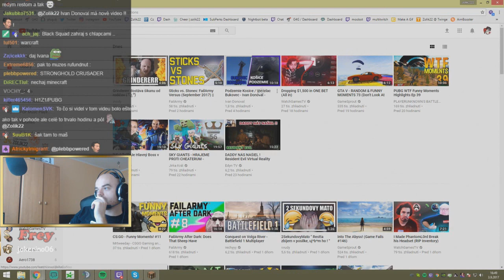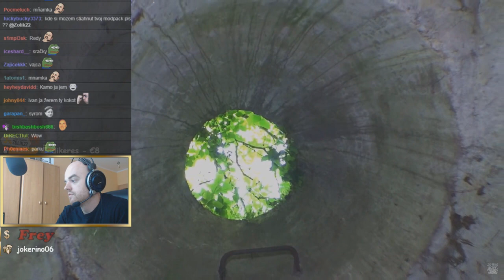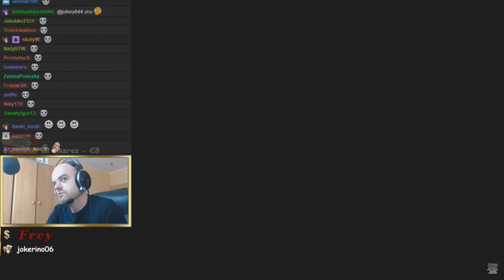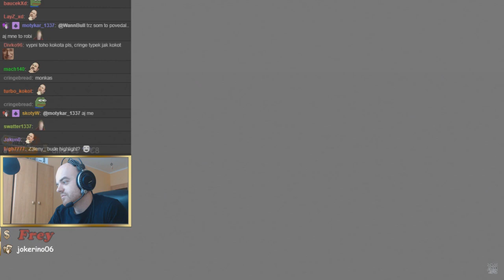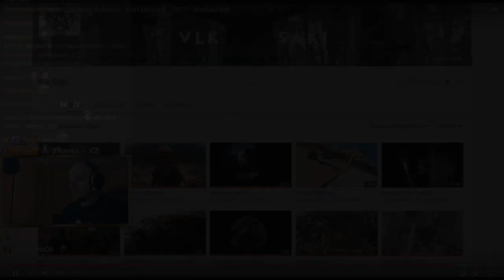Žolík - PRIESKUM KOŠICKÉHO PODZEMIA